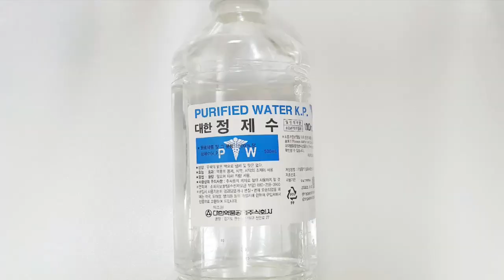우한폐렴 예방 손소독제 만드는 법 간단하게 알려드려요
우한폐렴으로 인해 손소독제가 품절되었어요.
마스크는 아직 있는거 같은데 그것도 점점 구하기 힘들어지고 있고..
손소독제는 진작에 품절되서 이제 직접 만들어 쓰는 분들이 많아지더라구요.
손소독제 만들기 어렵지 않으니 이 재료마저 품절되기 전에
어서어서 약국으로 가서 재료를 구입해 만들어보아요~
손소독제 만드는 법입니다.